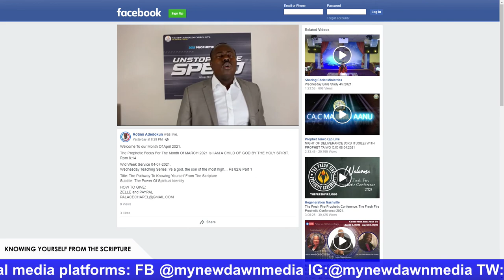THE PATHWAY TO KNOWING YOURSELF FROM SCRIPTURE 1B | PASTOR ROTIMI ADEDOKUN |NEWDAWNTV | APR 9TH 2021